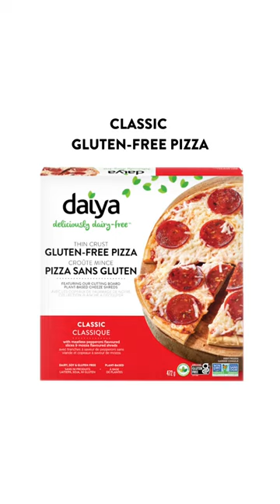Daiya Products As Taylor Swift Albums